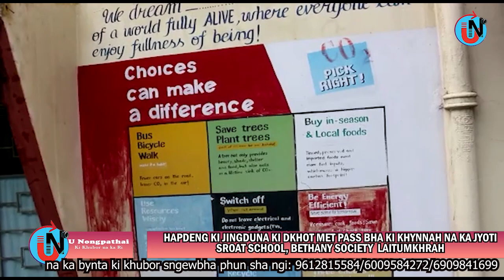HAPDENG KI JINGDUNA KI DKHOT MET PASS BHA KI KHYNNAH NA KA JYOTI SROAT SCHOOL, BETHANY SOCIETY